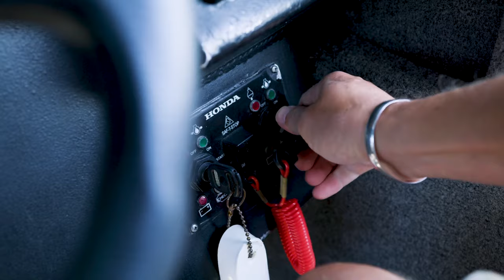Discover the LA Powerboat Academy's Powerboat Bootcamp